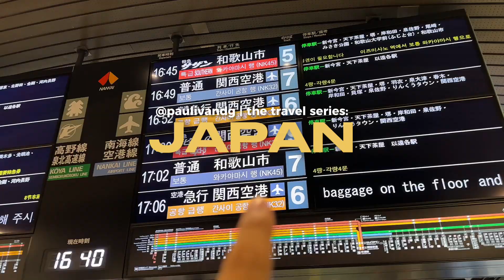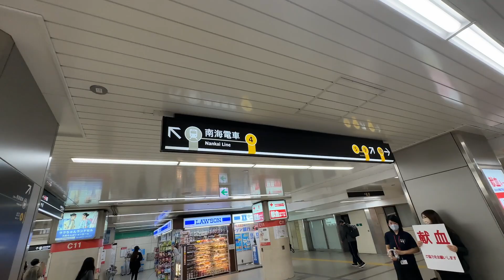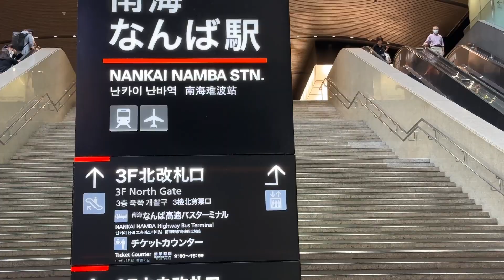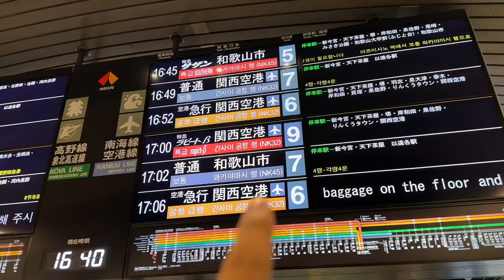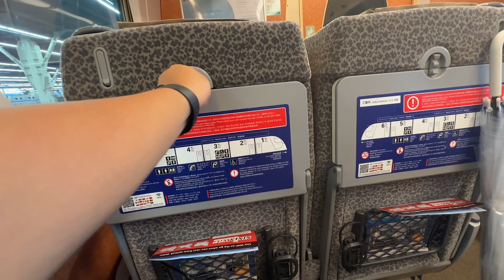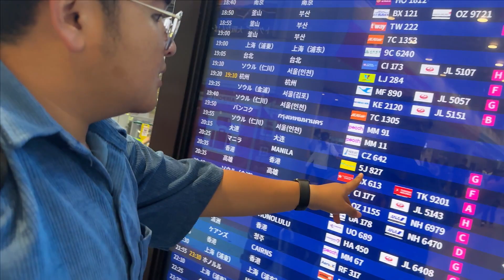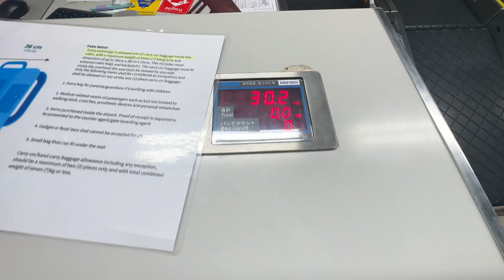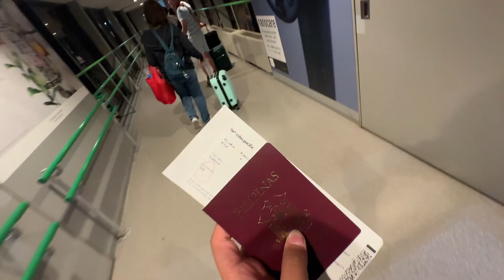OSAKA VLOG • City Center to Kansai International Airport | Ivan de Guzman